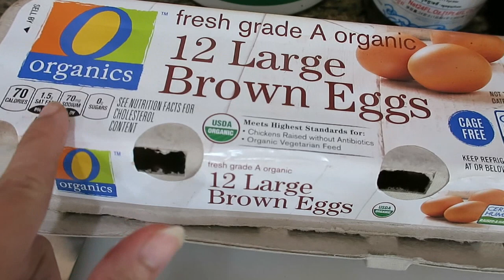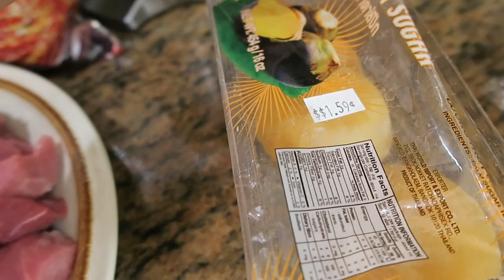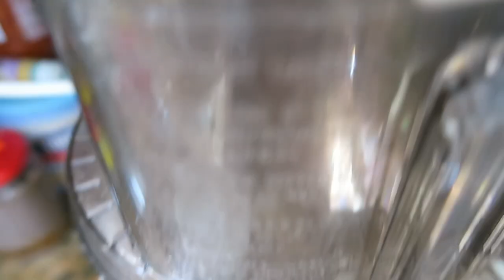Thịt kho trứng đường thốt nốt ngon nhất từ trước đến nay,Cuộc sống ở Mỹ.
Thit kho trứng đường thốt nốt ngon nhất từ trước đến nay,Cuộc sống ở Mỹ.